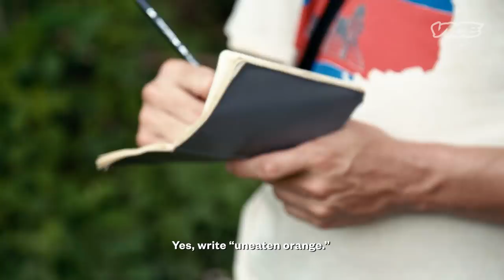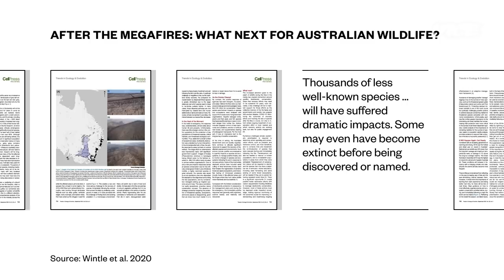Megafires Are Destroying the World's Biggest Tropical Wetlands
Recent megafires have devastated a massive wetland in Brazil. VICE News surveys the damage and meets people trying to save iconic and endangered species.

Editorial clarification: Gabriela Schuck is a master's candidate at the Federal University of Rio Grande do Sul, where she is affiliated with GEVS, the Wildlife Study Group, and is not employed by the institution or any government entity.